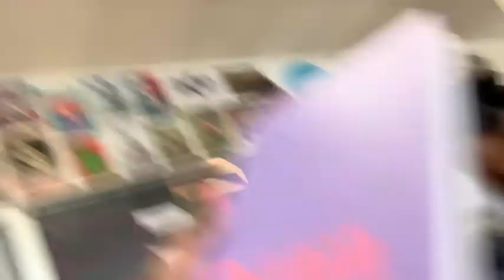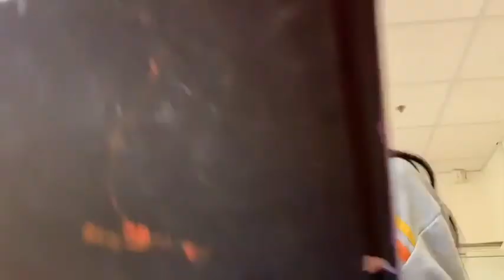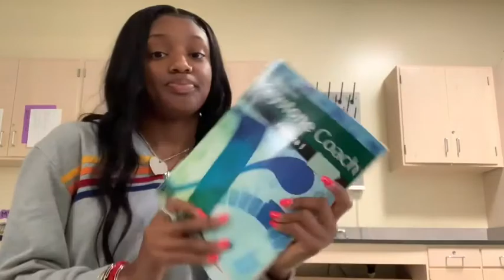A Day In My School Life 💕📚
•SOCIAL MEDIAS •
Twitter 🌐: Shaniastowers

Watch out for merch coming soon ! If you’re new to this channel please subscribe I’m on a road to 2k trying my best 🤗youtube has always been a dream of mine but I’m doing better than I thought !

*i do not take ownership in any of the music used/displayed in this video. Ownership belongs to the respected owner(s).